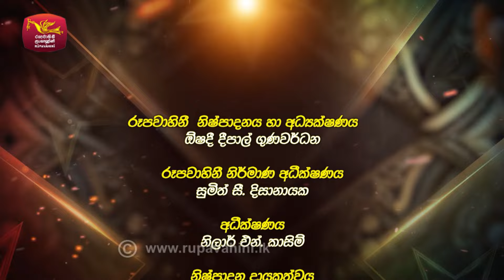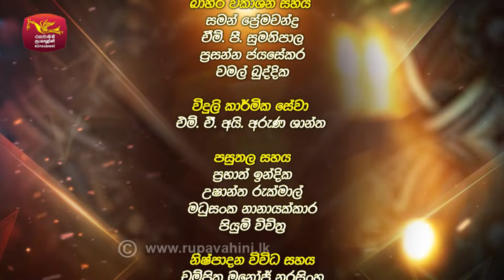Rawdun Gee | රැව්දුන් ගී | Episode -08 | Priya Suriyasena | 2024-09-03| Rupavahini Musical